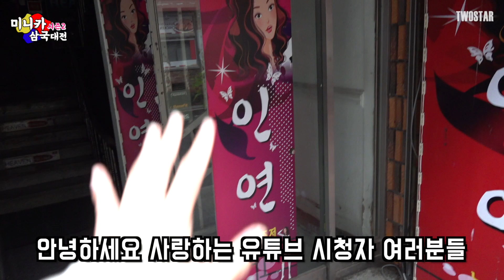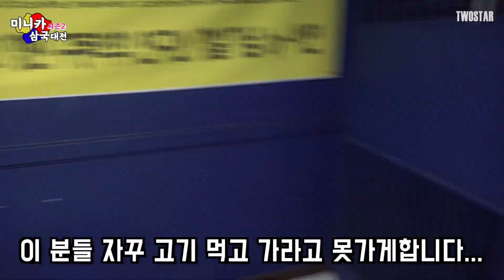미니카 삼국대전2 엄청난 트랙과 엄청난 주행과 엄청난 팀!!창원 CX미니카 경기장에서 만든 열정남의 미니카 튜닝은!?!?